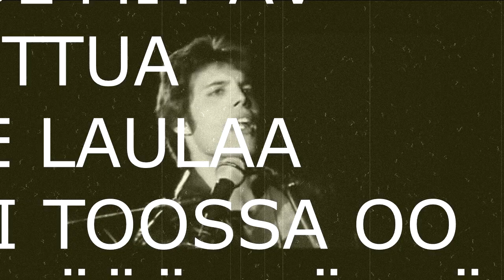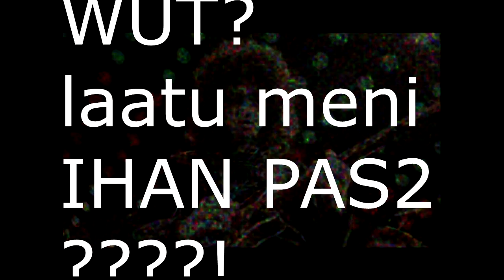Expedition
tehtiin mysterious w/ godis  @g0dis
myöskin Devious
EVIL MOTHERF*CKIN' MURDERS! you will not survive. for the CURSE of the BLOOD DRAGON is upon you ... MUAHAHAHAHAHa

this is so f'd up

super evil w/ godis

gigantic evil
turbo mean
naruto amv

ULTRA KILLING
timantti tuubaa

Maleficence of Evil Proportions